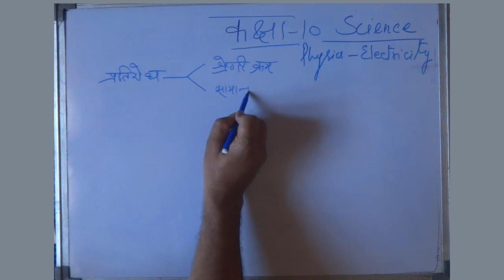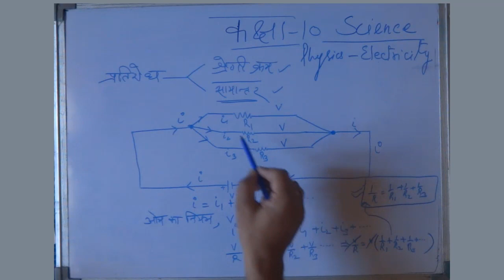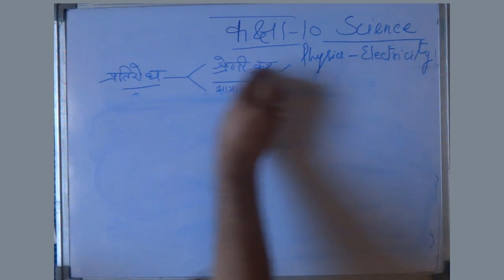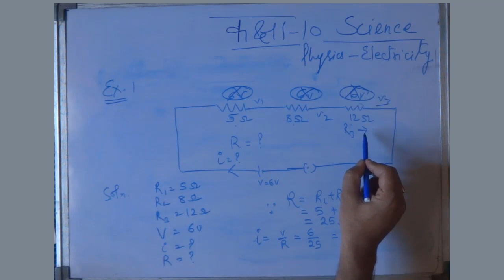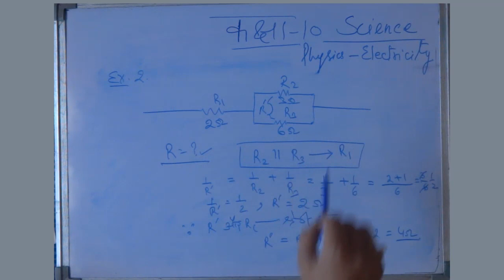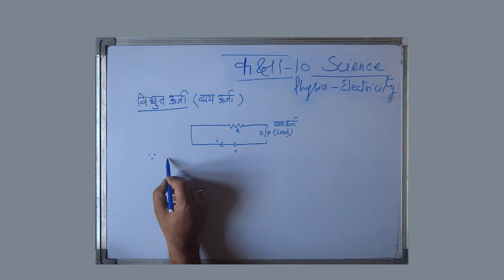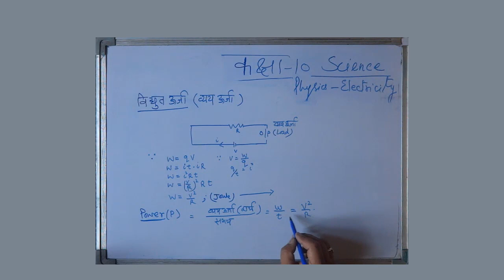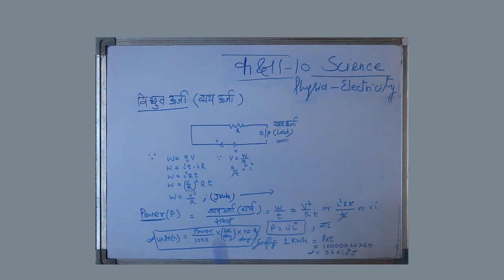CLASS X SCIENCE SESSION 4